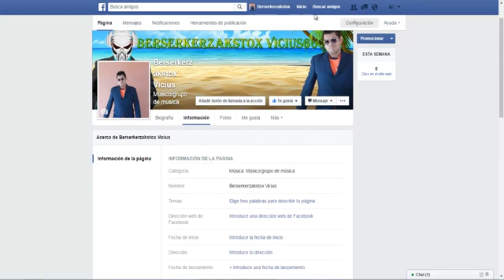Como Cambiar La Categoria De Mi Facebook Likes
-SI DESEAS QUE TE MANDE UN SALUDO. SOLO TIENES QUE PEDIRMELO.